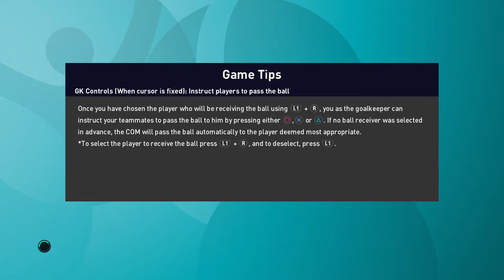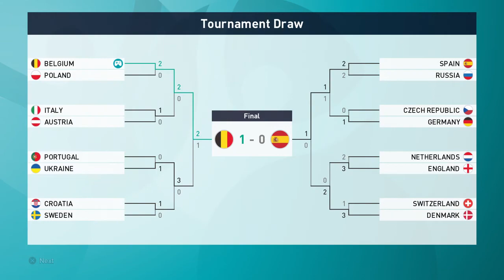PES 2021 UEFA EURO 2020 Belgium vs Spain Final Gameplay 1-0